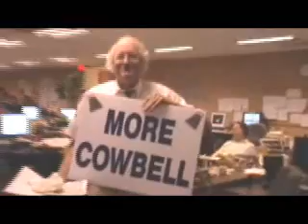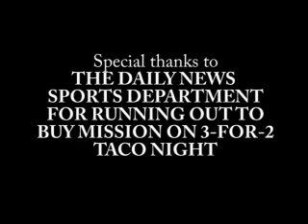Frank eats a taco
He's not just a newsroom copy maestro, but a true taco aficionado...